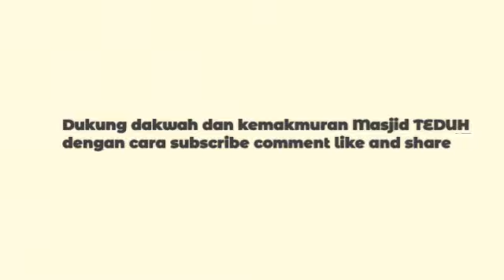Kuliah Shubuh Rabu 4 Januari 2023 Indikator Taubat Diterima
Kuliah Shubuh Rabu 4 Januari 2023 bersama Ustadz Imam Syafi'i
Tema: Indikator Taubat Diterima oleh Allah SWT

alamat: Jl raya Jenggolo Kepanjen Malang Jawa timur 65163